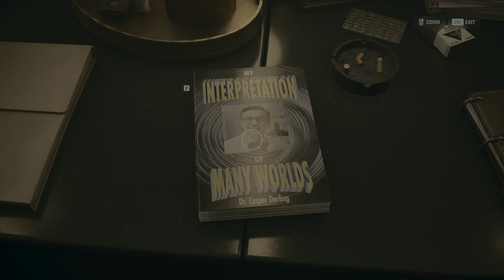Alan Wake II 4K HDR Path tracing + DLSS 3.5 gameplay #6